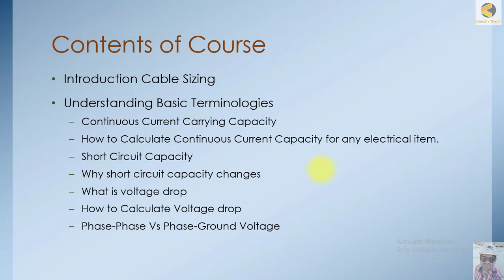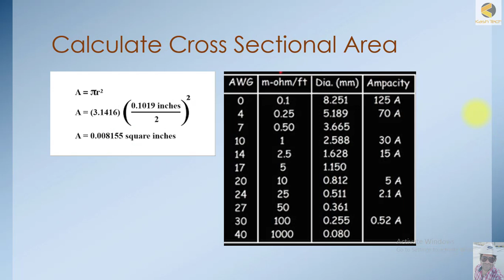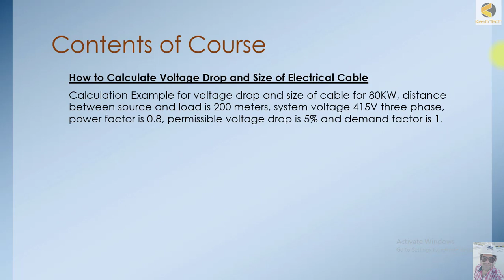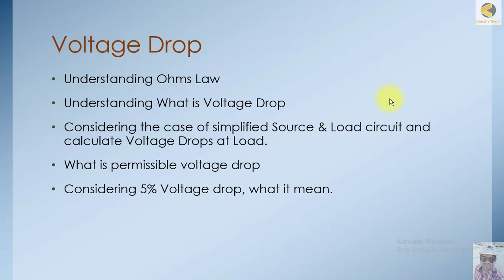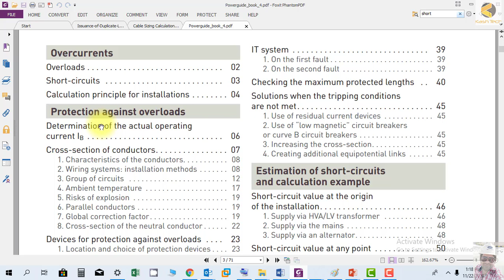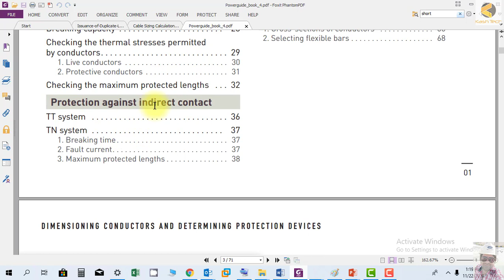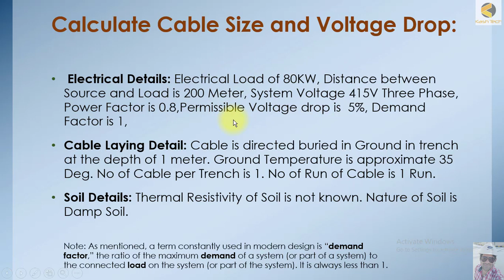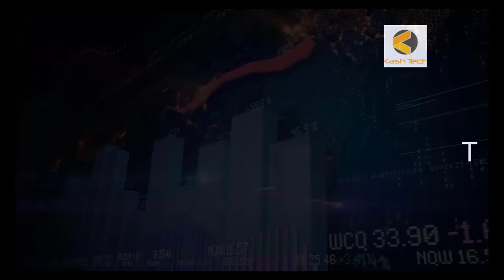1 Introduction , Cable Sizing and Voltage Drop Calculations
Cable Sizing and Voltage Drop Calculations